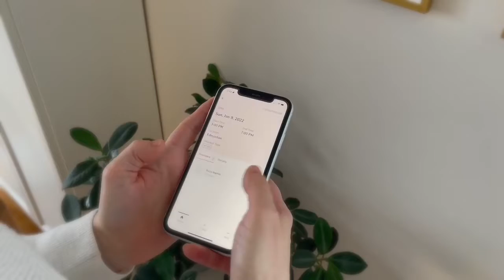Birdie Break Trailer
We're about to give parents a much-deserved Birdie Break.